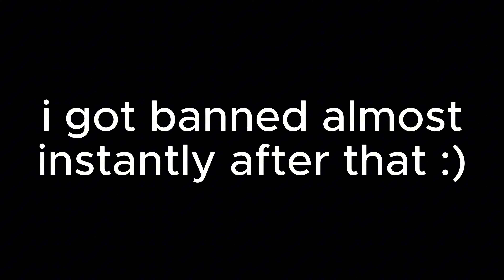BANNED From Red Dead RP Again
You guys are really liking these Red dead RP Trolling vids, so heres another :)
i should be less busy soon so uploads will become more frequent soon, sorry for the lack of uploads.